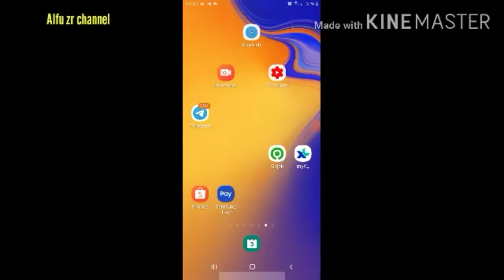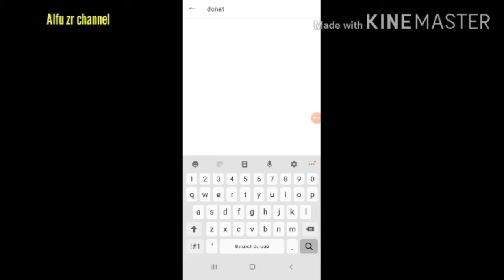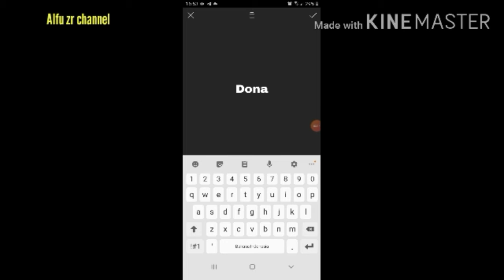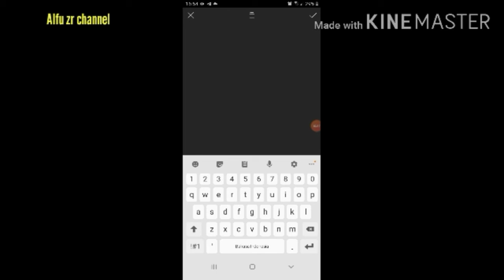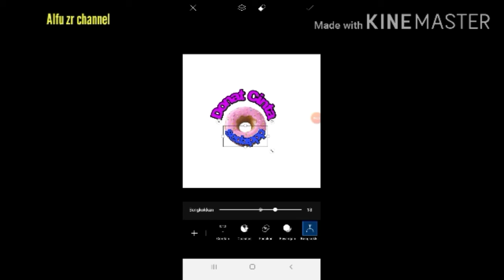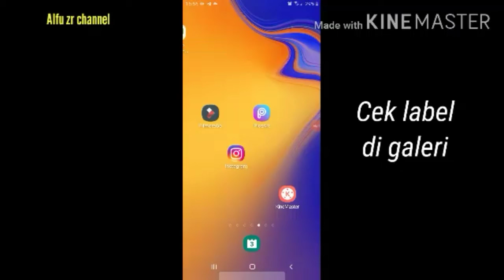Bikin lebel/logo/thumbnail/edit foto pakai PicsArt di hp